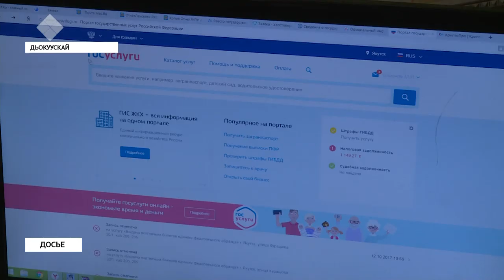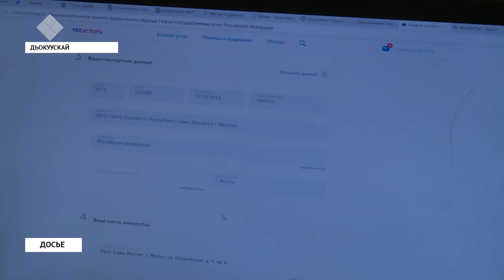«Саха сирэ» информационнай биэрии. От ыйын 22 күнэ, 13:30 ч